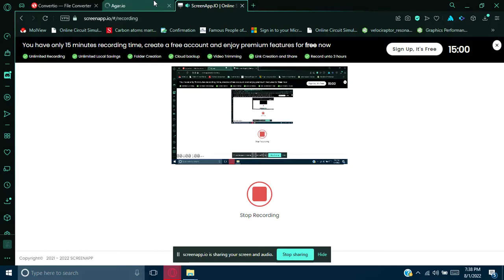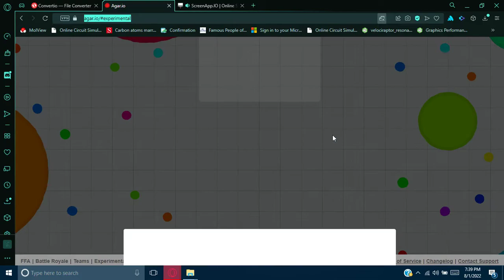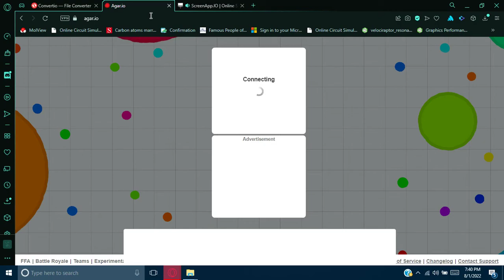Becoming a cell